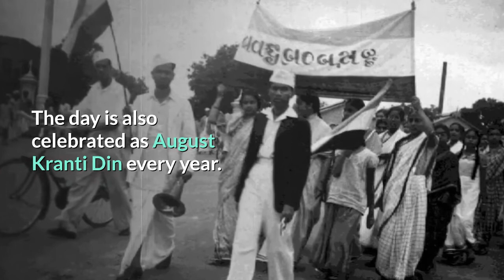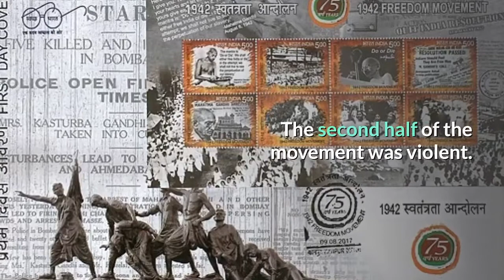Quit India Movement Day : August 8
Quit India Movement Day is observed as commemorate the important movement in the freedom struggle.

Today is marking a 78th anniversary of the Quit India movement.

The day is also celebrated as August Kranti Din every year.

The aim of the day is paying tribute to freedom fighters with national integration speeches and other events.

Quit India Movement was launched at the Bombay session of the All-India Congress Committee by Mahatma Gandhi in 1942 during World War II.

The Quit India Movement also known as India August Movement or Bharat Chodo Andolan.

After failure of Cripps mission in 1942, within four months, the third great mass struggle of the Indian people for freedom started.

The session begins on the August 7 and concluded post-midnight of August 8, 1942 at Gowalia Tank Maidan, Bombay.

The All-India Congress Committee launched the mass protest demanding "An Orderly British Withdrawal" from India.

The prime significance of the movement is the decentralized command.

The main intension of this resolution was minor amendments and a non-violent mass struggle.

The first half of the movement was peaceful with demonstrations and processions. The second half of the movement was violent.

During this movement, The British government declared the Indian National Congress (INC) to be an unlawful association.

More than 1,00,000 people were arrested, and the government resorted to violence in order to crush the agitation.

Also, several national leaders like Mahatma Gandhi, Abdul Kalam Azad, Jawaharlal Nehru, and Sardar Vallabhbhai Patel were arrested.

By the end of 1942, about 60,000 people had been jailed and hundreds were killed.

Among those were many young children and old women.

The Council of Muslims, Communist Party and Americans supported Britishers.

The quit movement speech made by Mahatma Gandhi, British leave India "Do or Die (Karo ya Maro)," slogan infusing a life of its own among the masses.

The world was in World War II, the Quit India Movement gained global support due to India’s participation in the word war on behalf of the British Army.

American, President Franklin D. Roosevelt put extreme pressure on Prime Minister Winston Churchill to agree to some of the Indian demands.

As the British Government realize that, it would be impossible to keep India under its reins in the long time due to the cost of World War II.

After this movement, the British government is seriously thinking about the issue of Indian independence after seeing the upsurge among the masses.

Finally, after the conclusion of World War II in September, India gained freedom on 15th August 1947.